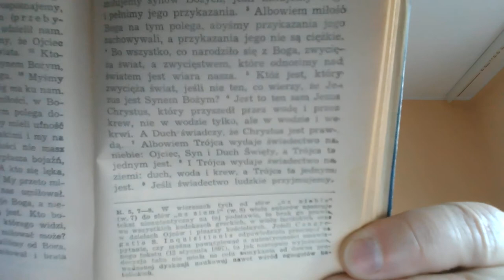Q&A0105 Co oznacza pojęcie "Trójca"? Zielone Niwy